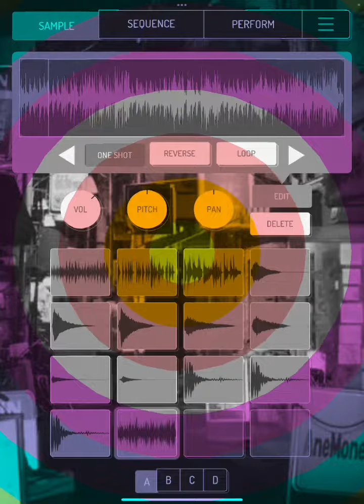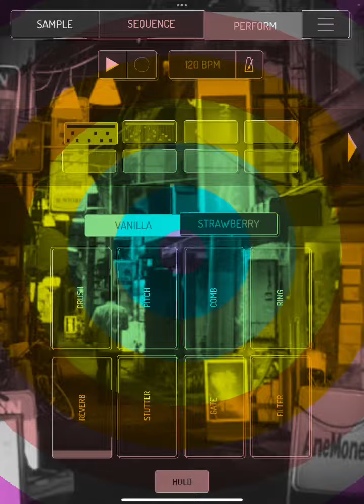Koala Sampler beat and vocal match